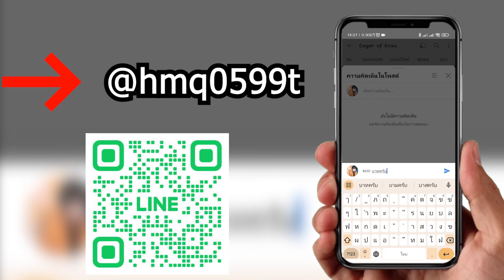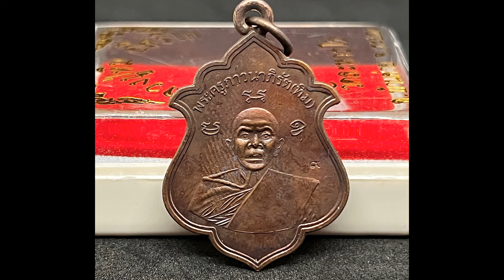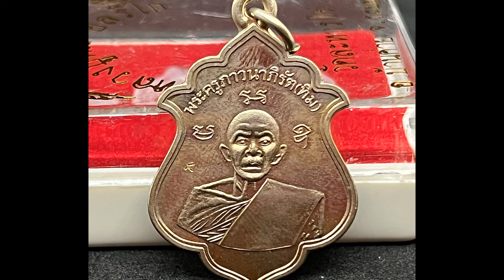พระเครื่อง หลวงปู่ทิ่ม อิสริโก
Eager_of_Know EOK @EOKTH สามารถรับชมคลิปอื่นได้ที่ลิ้งค์
- ติดต่อพูดคุยกับแอดมินได้ที่ Add Line ID : @hmq0599t หรือ กดที่ลิ้งค์